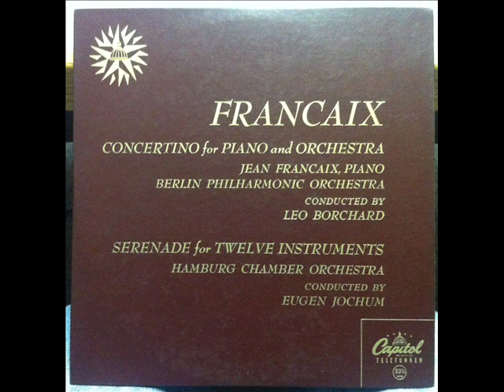Jean Françaix -- Concertino for Piano & Orchestra (Françaix/BPO/Borchard, 1937)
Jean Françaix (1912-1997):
Concertino for piano and orchestra (1932)
1. Presto leggiero
2. Lento 1:46
3. Allegretto 3:08
4. Rondo 4:51
Jean Françaix, piano
Berlin Philharmonic conducted by Leo Borchard (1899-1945)
Recorded in 1937
Paintings by Jean Metzinger (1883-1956)
The recording can be downloaded on this excellent blog: